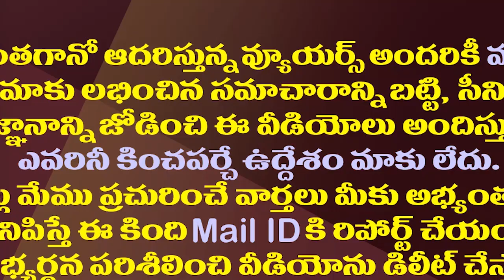చంద్రబాబు సాధించలేనిది సాధించిన కేఏ పాల్.!| KA Paul Meets Amit Shah..What About Chandrababu Trails?